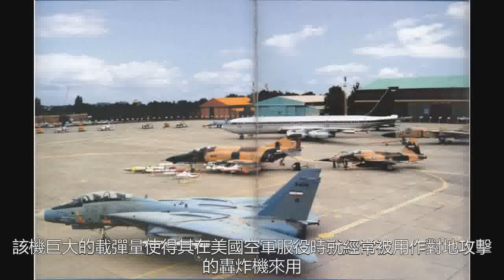美航母逼近波斯灣，伊朗戰機帶“鷹擊”導彈出擊，一艘也不放過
和伊朗近期關係日趨緊張，兩國軍隊都在調兵遣將，排兵佈陣。相對於美國海軍航母、船塢登陸艦、導彈驅逐艦這樣的大艦隊。